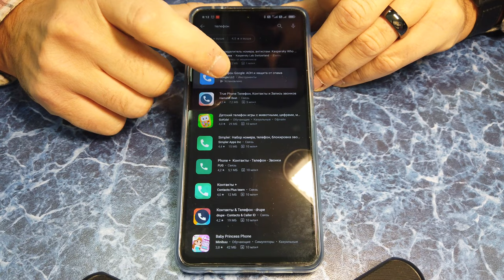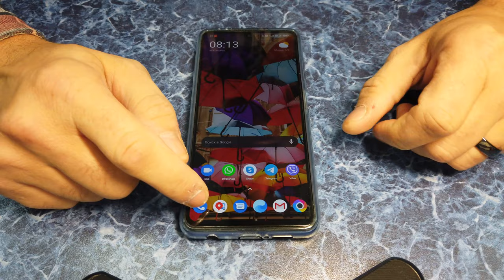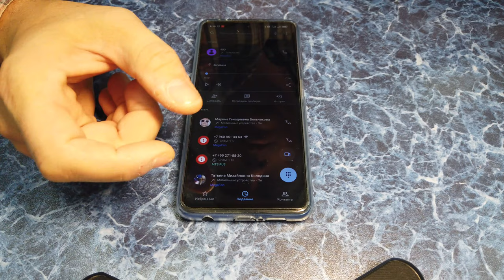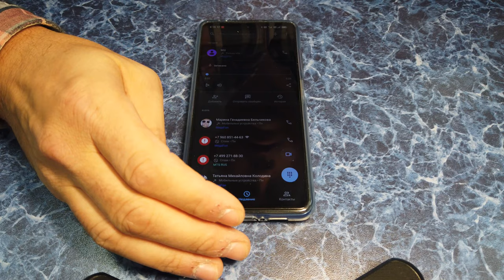СТОИТ ЛИ включить запись вызовов на MIUI 12 ?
мой vlog
В начале этого года стало известно о том, что смартфоны Xiaomi, продаваемые за пределами Китая, Индии и Индонезии, будут получать предустановленные приложения Телефон и Сообщения от Google вместо их аналогов в MIUI. Как утверждали представители Xiaomi, такой шаг был сделан, чтобы соблюдать законы о конфиденциальности в определенных регионах, что, наверняка, относится к стандартам Евросоюза.

У данного решения Xiaomi имеется один существенный недостаток - пользователь больше не сможет записывать телефонные разговоры, так как приложение Google Phone не имеет такой функции, в то время как его аналог в MIUI может записывать разговоры. Причем установить приложение Телефон из MIUI без root-прав не получится.

Действительно, в ряде моделей смартфонов Xiaomi фирменное телефонное приложение было заменено стандартным Google Phone, что явно не понравилось многим пользователям, но радует тот факт, что производитель пообещал вернуть "звонилку" MIUI "в 2020 году".
Простой и безопасный способ по включению записи разговора , но стоит ли это делать ? the last touch of your image